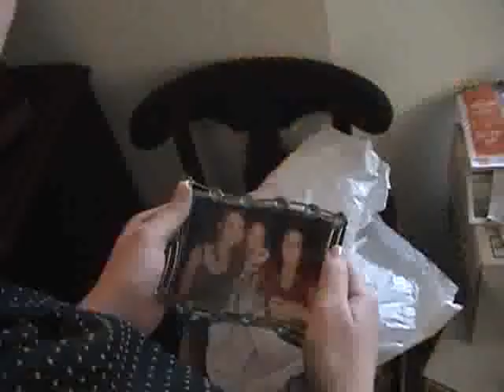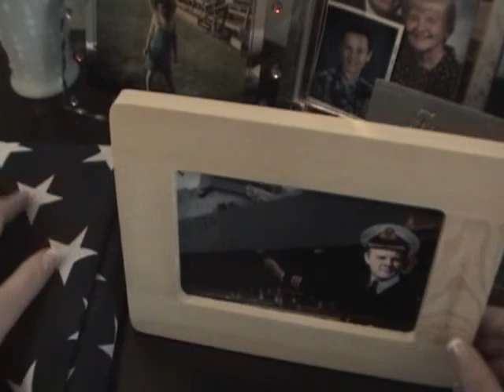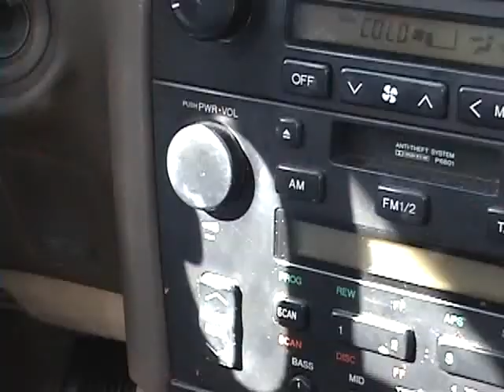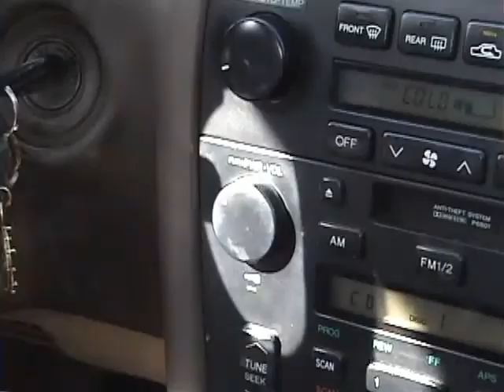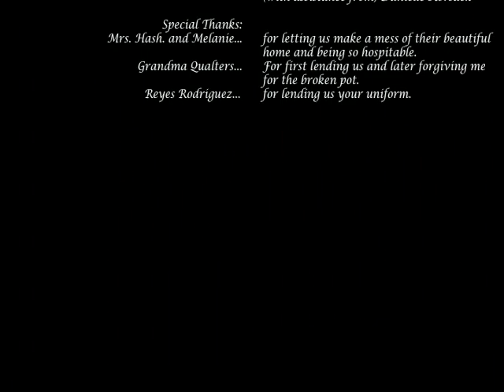Father of Mine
A Film by Kyrsten Keith